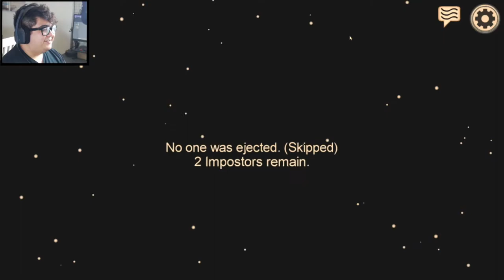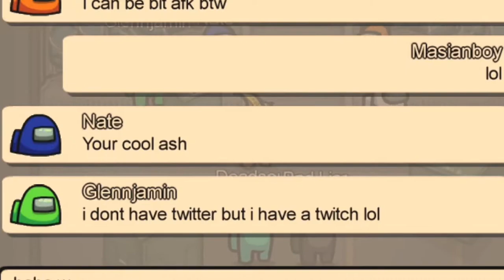SHAMELESS PLUG... - AMONG US #1 w/ Glennji, Ljkoolkid, & Mennysaur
Today we dive into Among us and find betrayal around every corner, also we do have a shameless plug moment lol.